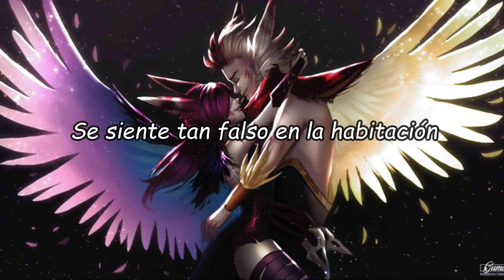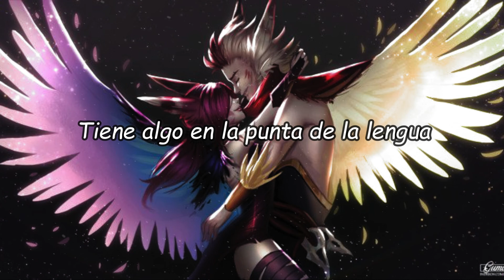Martin Garrix (feat. Tove Lo) - Pressure (Sub Español) / (Lyrics)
Hola a todos y sean bienvenidos a otro video para el canal.
+ Este contenido musical no es de mi propiedad, en todo caso todos los derechos están reservados al autor.
+ Sin nada mas que decir, gracias y disfruten el video.

+ Autor : Martin Garrix (feat. Tove Lo)
+ Canción : Pressure

Letra / Lyrics

I'm in a mood
I'm still tasting you
This ain't 'round for days
Crave you back with me
Pretend I'll be good

Give me silence, silence
I just need your touch
Know your violence, violence
Have some on the tip of your tongue
In the darkness, darkness
We go on and on

Always under pressure
(Pressure, uh)

Can't take it back (Back)
When you talk like that, no
You make me so real
Stay up in my bed
No one wants this end
Yeah, yeah

Always under pressure
(Pressure, uh)

I don't, I don't know what to do
It just feels so fake in the room
I don't
I don't, don't know what to do
Aw, yeah

Always under pressure
Has some on the tip of your tongue (Pressure, pressure)

Always under pressure